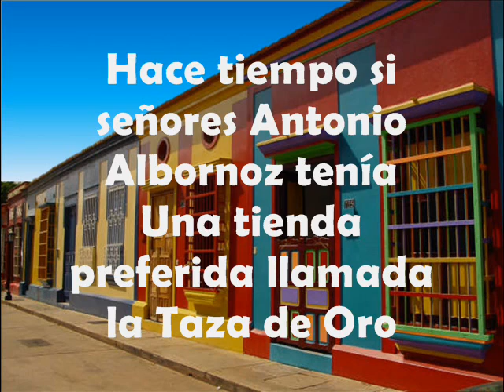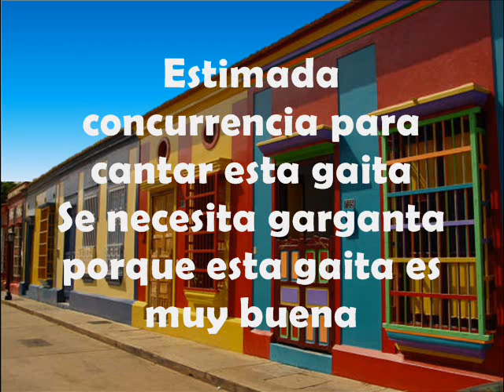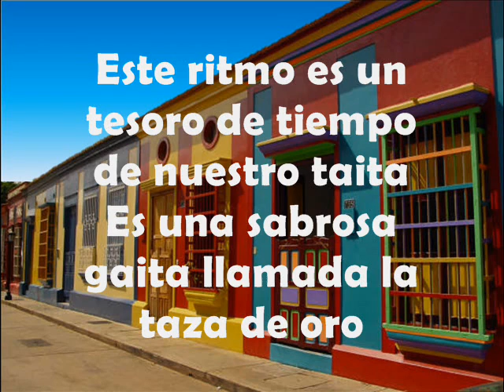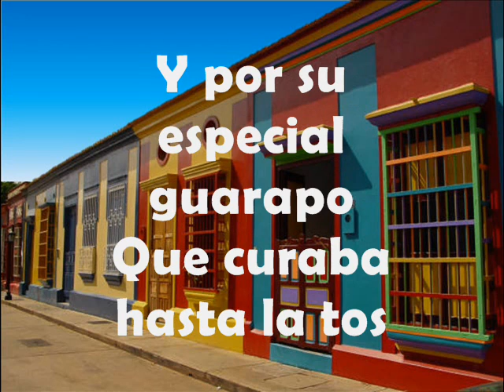La taza de oro - Tropicales del exito